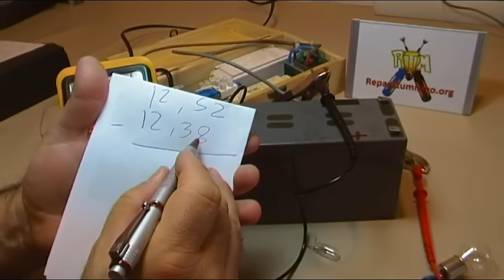COMO COMPROBAR DE FORMA SENCILLA SI LA BATERIA SE ESTA RECARGANDO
En este video vemos la respuesta a una duda formulada en un video anteriores, en el podemos ver como con una bombilla de 12 v podemos comprobar si circula intensidad de recarga entre un cargador y una bateria.